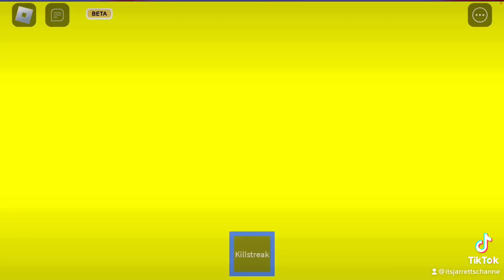This video will satisfy you